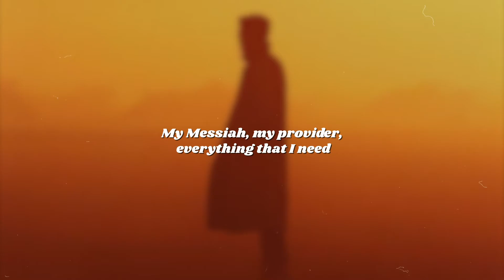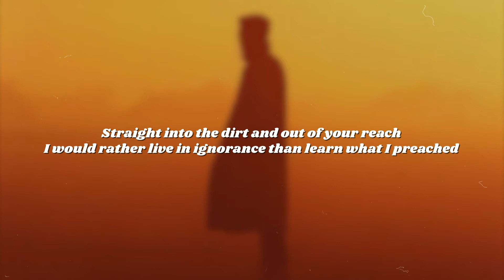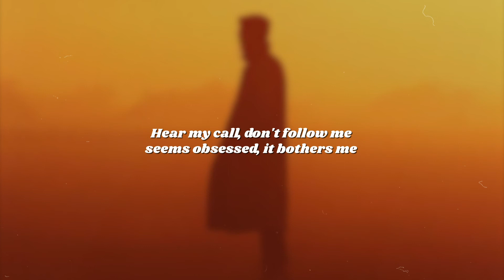LIL DUSTY G & Marshmello - Preached (Lyrics)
LIL DUSTY G & Marshmello - Preached (Lyrics) presented by the afterparty project